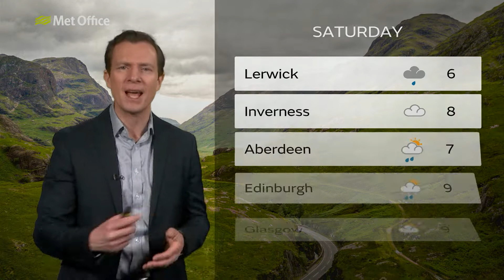Thursday afternoon Scotland forecast 12/03/20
12 March - Scotland weather forecast for Thursday afternoon, presented by Alex Deakin